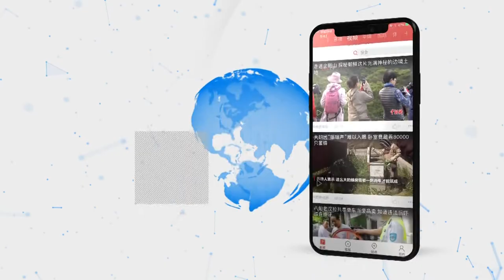发改委：质疑中国经济“严重放缓”没任何事实依据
10月21日，发改委在北京召开例行新闻发布会。针对个别外媒质疑中国经济数据，认为中国经济“严重放缓”一事，发改委新闻发言人袁达回应称，“这是没有任何事实依据、站不住脚的。”
袁达指出，前三季度中国经济增速虽略有放缓，但发展质量仍在持续提升。